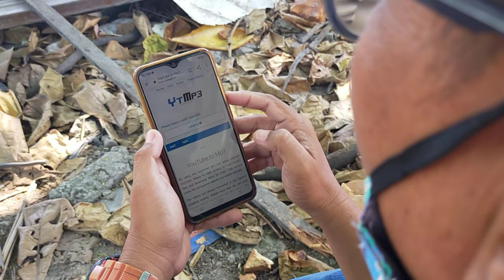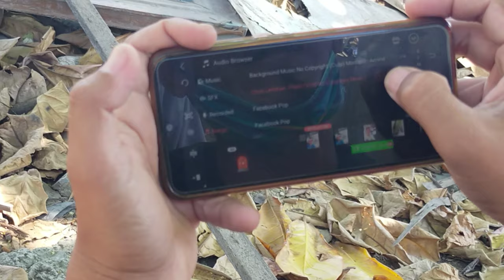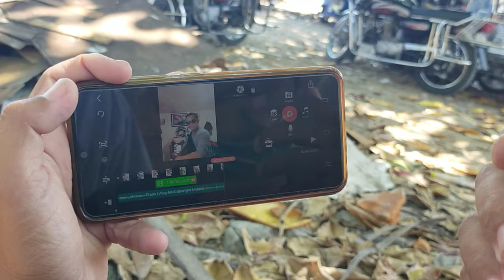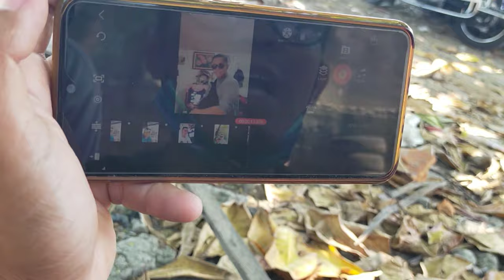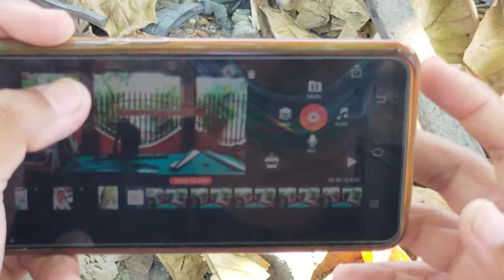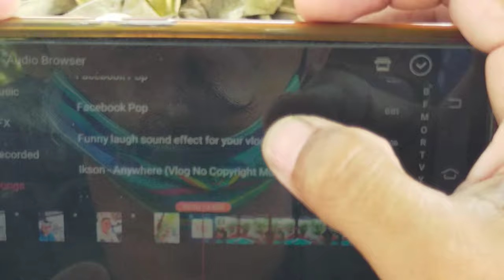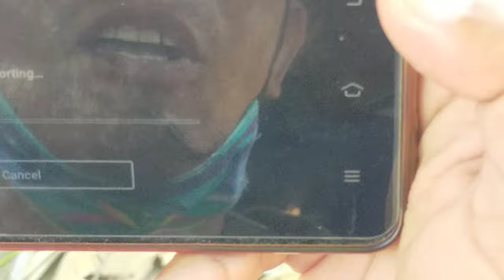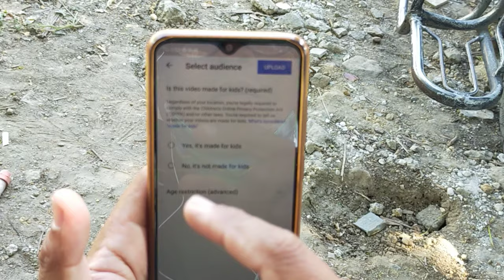PAANO MAKATULONG SA MGA NAGSISIMULA PA LANG MAG VLOGG?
WAG IPAG DAMOT ANG IYONG KAALAMAN SA MGA NAGSISIMULA PA LANG NA MGA YOUTUBER PARA MAI ANGAT ANG ANTAS NG KANILANG MGA CONTENT,,